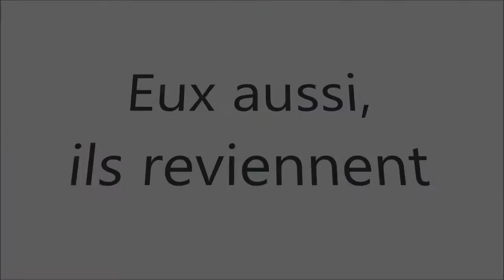Elevage & Territoire 2016 - Ils reviennent ! Episode 1 : Vous faites quoi le 25 juin 2016 ?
Pour sa 12ème édition, le rendez-vous incontournable des professionnels agricoles de Dordogne s'installe à Proissans en Périgord Noir le samedi 25 juin 2016. Les filières emblématiques du Sarladais seront mises à l'honneur : Agroécologie - Pastoralisme - Noix. Cette vidéo est la 1ère du web documentaire dédié à l'événement.